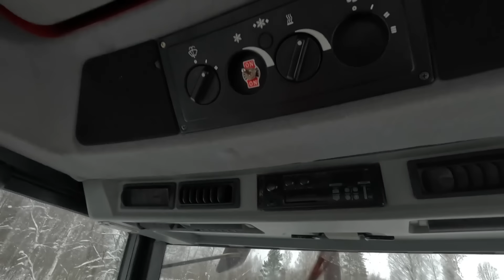LUNTA...LUNTA....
Nyt tuli viimeyönä lunta,  aika reilusti... ja sataa edelleen.